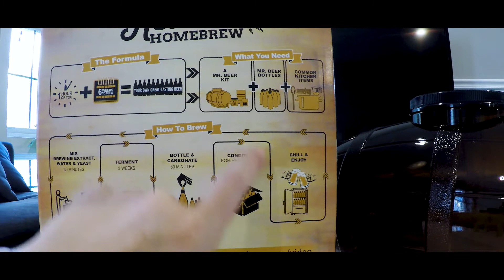Brewing Craft Beer At Home? | Hoboken, USA | 隔离在家自酿啤酒好好玩，好好喝！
B&B vlog 22 | How to Brew Craft Beer At Home? | Filmed May 2020

If you know Ben well, he LOVEs everything about beer. Visiting and tasting in breweries and attending the brewing tours is only 101. At one point, we wanted to be a blogger for visiting different breweries across the globe. Try brewing a beer at home at least once is on our list to do. Why not while there is plenty of free time at home now? Beer brewing here we come!

I’m Berry, the wife from China. I’m Ben, the husband from Taiwan. We said bye-bye to NYC in Feb 2019 and are exploring the world together full time!

Song 1: Upbeat Party, Artist 1: Scott Holmes
Song 2: Too Grimy, Artist 2: Yung Kartz